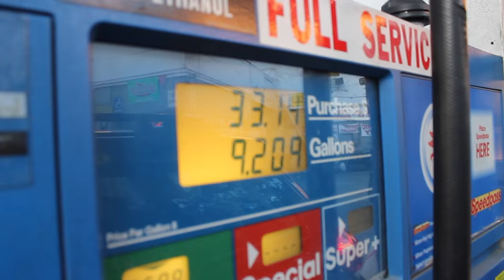Suleika Jaouad: The 100 Day Road Trip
On October 5, 2015 I hit the road for a 100 day road trip around the USA with my badly behaved rescue mutt Oscar as co-pilot. Along the way I will visit and thank some of the unexpected strangers who supported and inspired me when I was in cancer treatment. Head over to Instagram (@itssuleika) where I'll be posting a photo a day. I hope you'll follow our adventures and send us any recs for places to see/eat along the way. ONWARD!